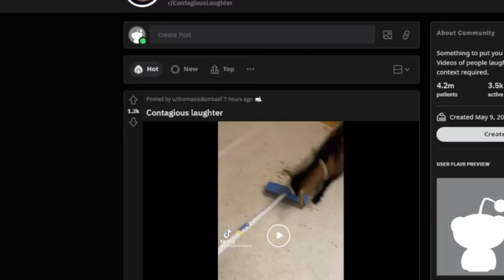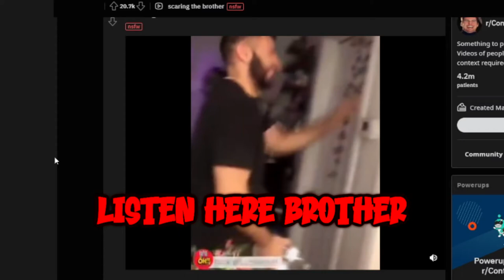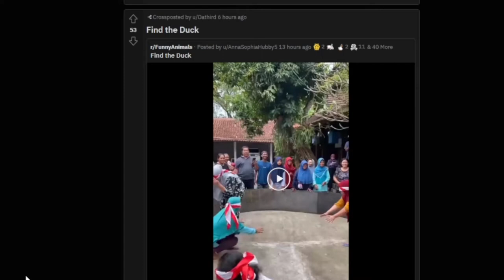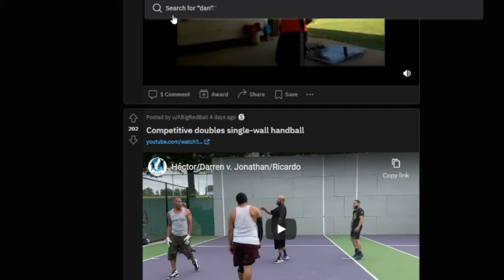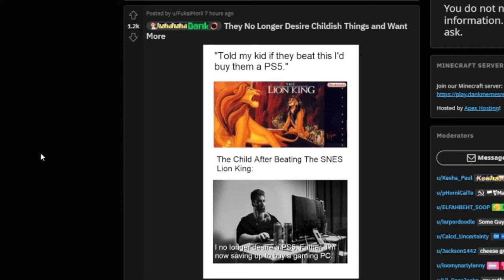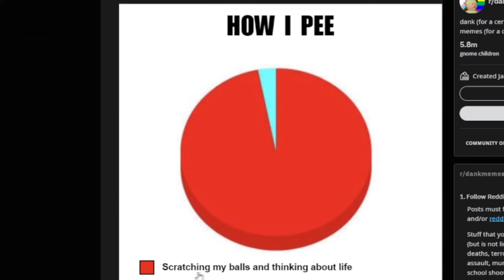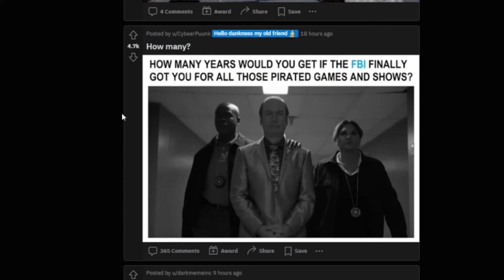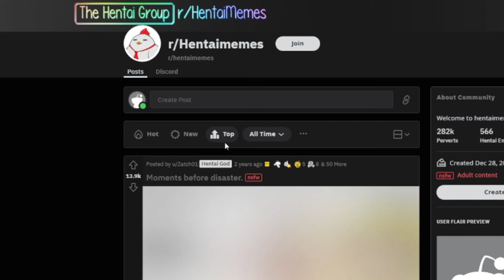Joke's on you the FBI has no jurisdiction in my country